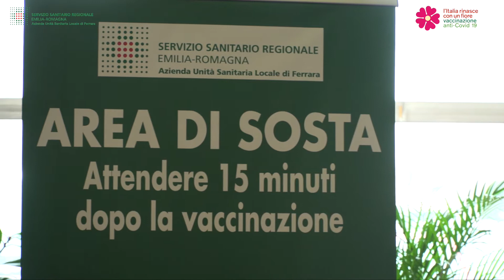Emergenza covid - l'hub vaccinale presso Ferrara Fiere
Da lunedì 22 febbraio è operativo l’Hub vaccinale, allestito dall’Azienda Usl di Ferrara, presso Ferrara Fiere Congressi.
Vaccinazioni dalle ore 8.00 alle ore 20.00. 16 i box vaccinali allestiti, 272 sedute per l’attesa negli oltre 2.700 metri quadri del padiglione 6, con la possibilità di vaccinare, se necessario, circa 2000 persone al giorno.